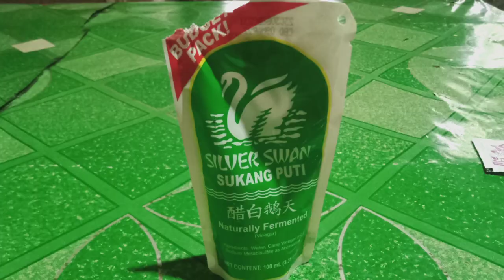Gawing maganda luma niyong puting tshirt